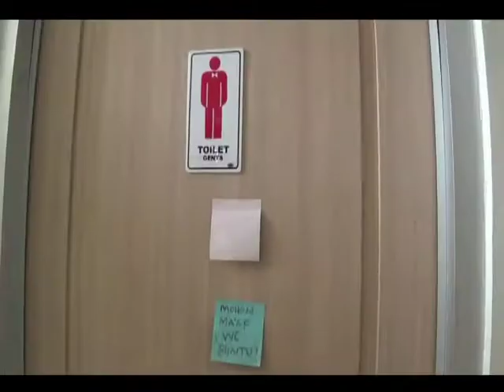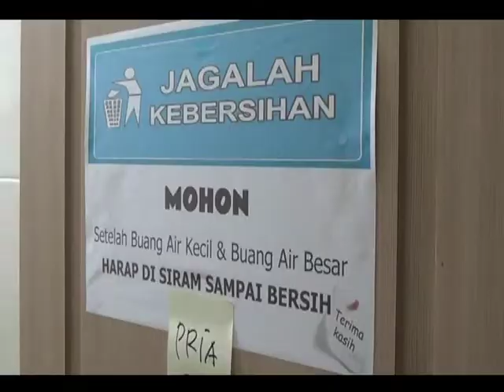PEMBANGUNAN /// WC BUNTU PELAYANAN KANTOR CAMAT UTARA TERGANGGU